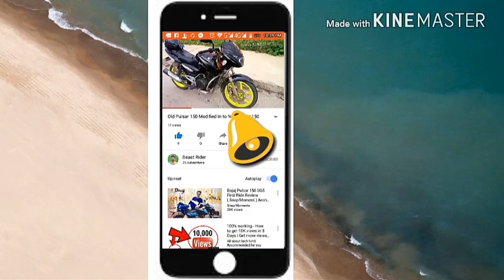Pulsar 150s - Ghandi Jayanti special enjoying with friends